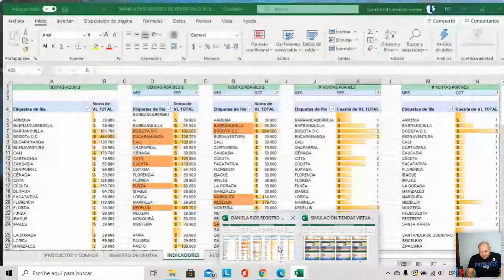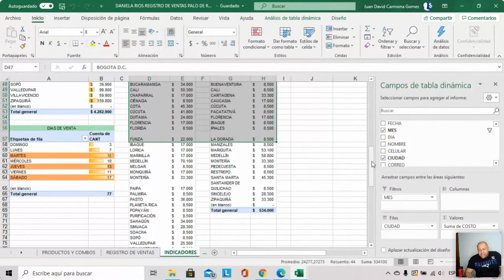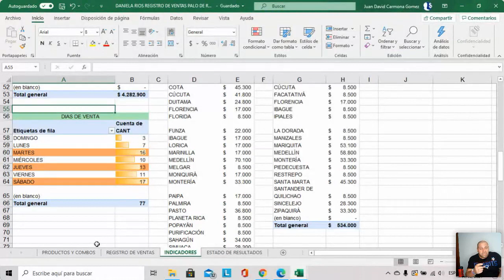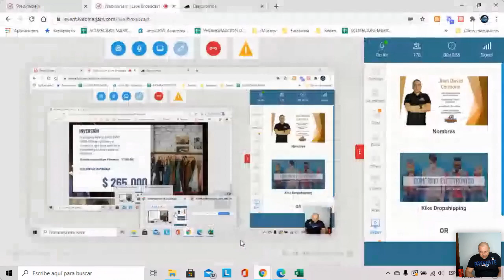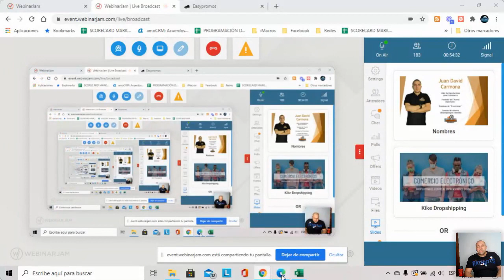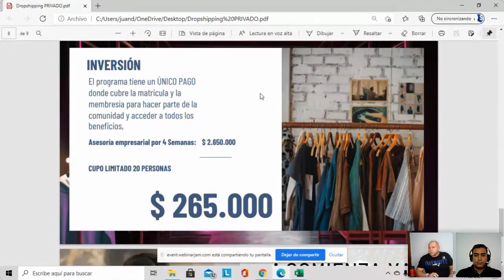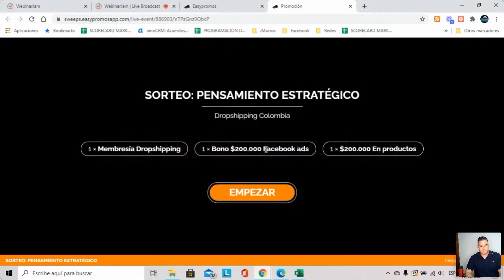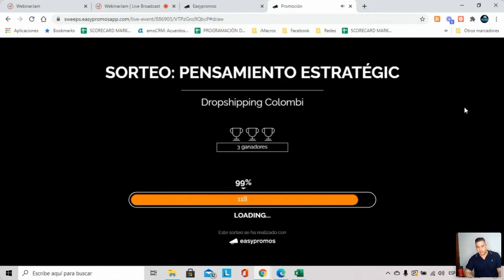Tips de pensamiento estrategico en ecommerce.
Cuantas veces te ha sucedido que un pensamiento o emoción incorrecta, te ha hecho perder ventas o negocios, apre

🗝Aun no haces parte de nuestro sistema? Dale click para saber mas

🗝Quieres hacer parte de la comunidad de Ecommerce y Dropshipping con mas crecimiento en Colombia, Recibe tips, clases gratis e ideas de negocios.

🗝Recibe información personalizada y aprende un poco mas de Ecommerce TOTALMENTE GRATIS, Escríbenos

Comenta si te gusto y comparte con tus amigos.